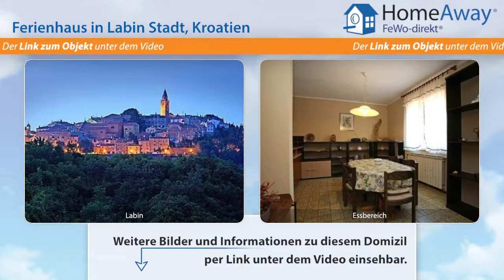Istrien: 4-Sterne-Villa mit Pool, für 9 Personen, mit moderne Ausstattung - FeWo-direkt.de Video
Ferienhaus in Istrien Kroatien für 9 Personen :
In kleinem Ort Kapelica nahe Labin steht dieses schöne Ferienhaus mit Pool. Es wurde 2011 renoviert und für einen angenehmen Aufenthalt eingerichtet. Im Erdgeschoss finden Sie Wohnzimmer und eine Küche mit Essbereich, die Schlafräume sind im Obergeschoss untergebracht. Im Außenbereich liegen ein einladender Swimmingpool zum Erfrischen und die überdachte Terrasse für gesellige Abende bei einem...